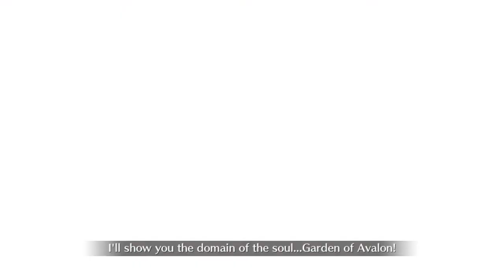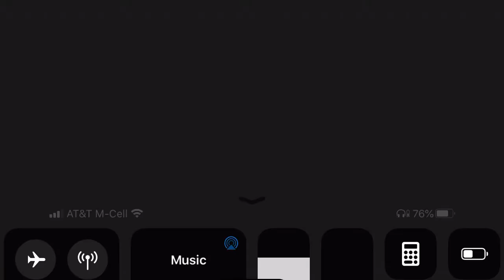FGO [NA] - Summer 3 BB Main Quest Finale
Oh? Did someone say Mooncancer? Martha your up!